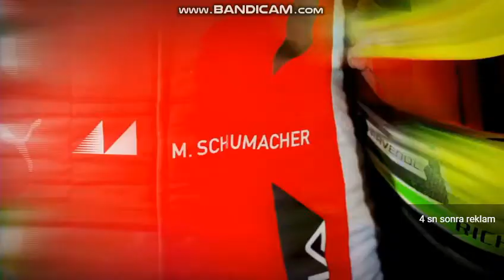Kanal Kaminari Avaz - Ara Geçiş + Genel İzleyici Jeneriği (7 Haziran 2020)